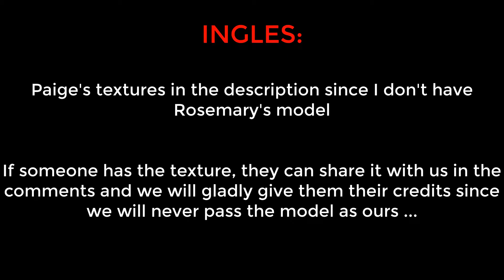ROSEMARY TITANTRON PMF DOWNLOAD FOR MODS WWE 2K & "SVR 2011 PPSSPP"